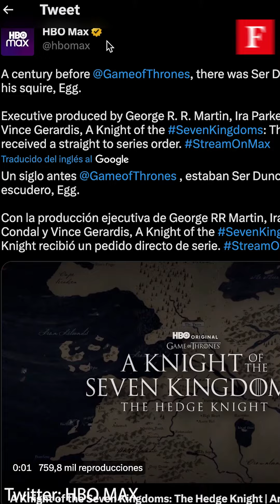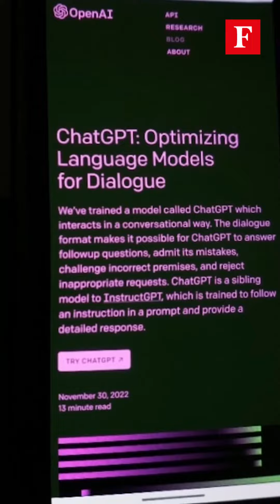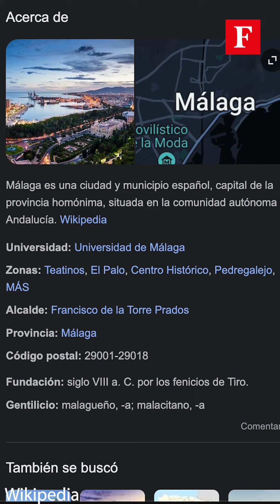ForbesWeek l ¿Regular Chat GPT? Joe Biden quiere conocer tu opinión.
joebiden quiere conocer tu opinion sobre la supervision de chatgpt . Este es el primer paso hacia una posible regulación y por eso están buscando la opinión del público. Andrea Villar nos presenta ésta y más noticias en el mundo de la tecnologia